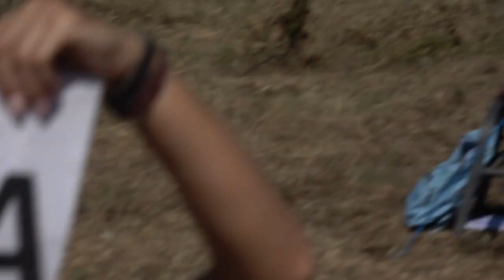EAAC2024 P2 19 Adrien Picard 1stUnk